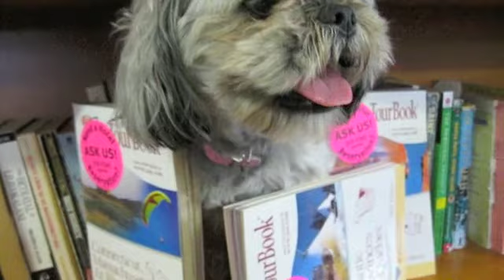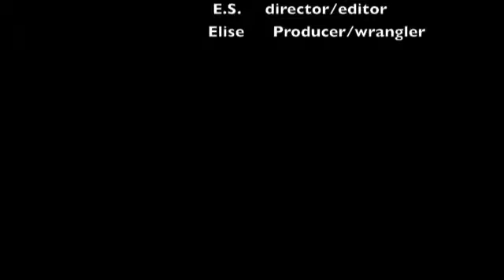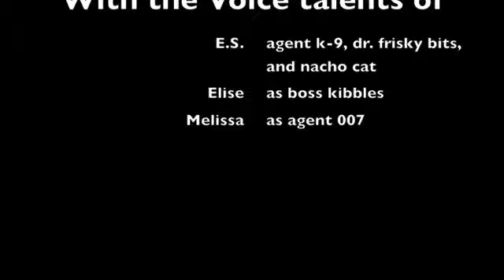always chase the cat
This is a little cats and dogs movie spoof that my friends and I made.
The middle is a bit long, but I think that the ending is pretty good.  :)
Please tell me what u think, but no mean comments please.